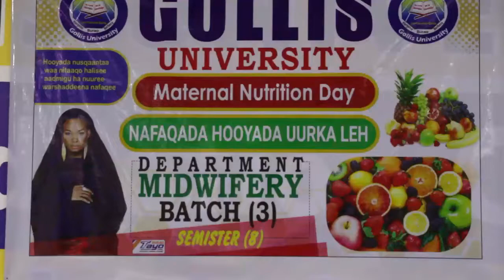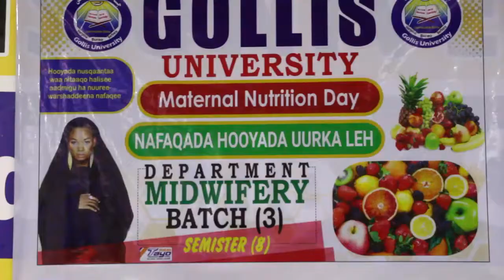Ardayda Jamacada Golis Burco Oo so bandhigay Daryeelka Hooyada